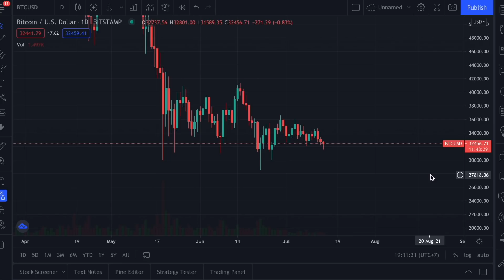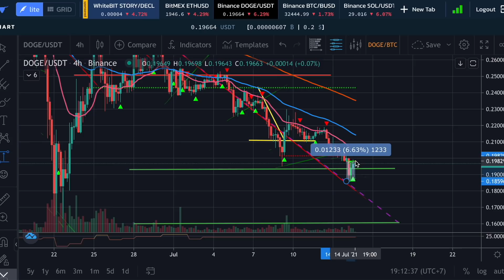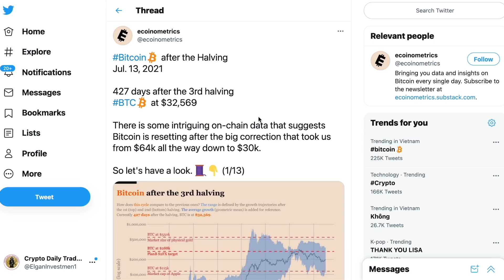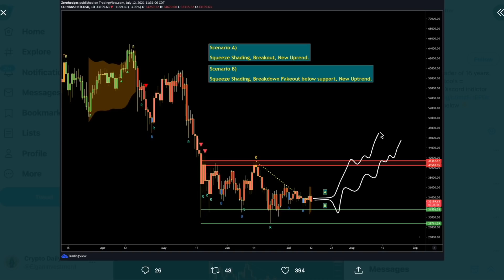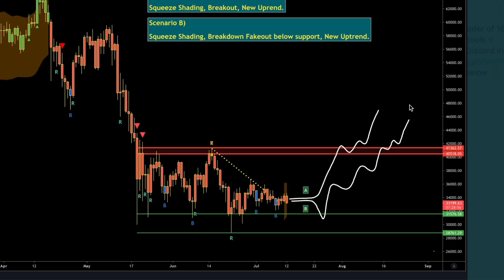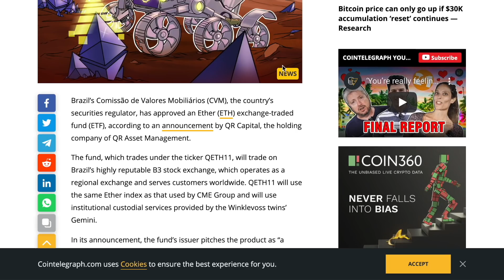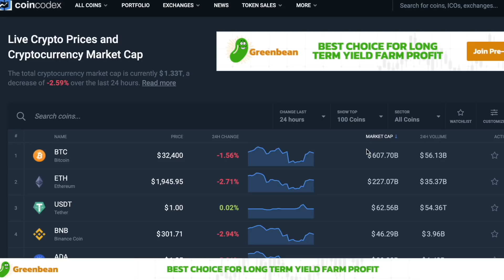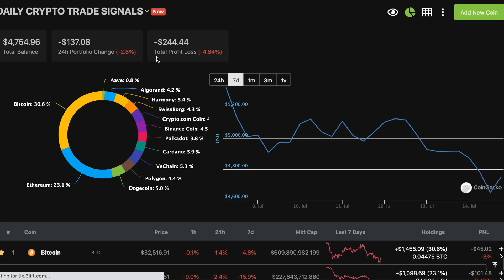DOGECOIN NEWS NOW: GET READY!!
GET READY!!

INFORMATION SOURCES:
John Wick-TWITTER